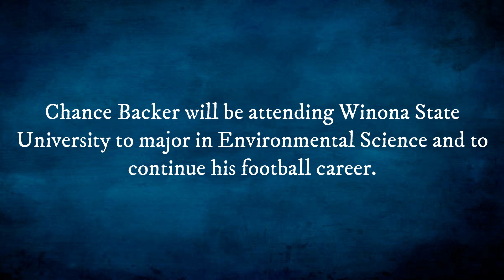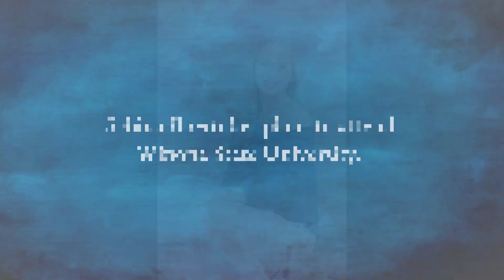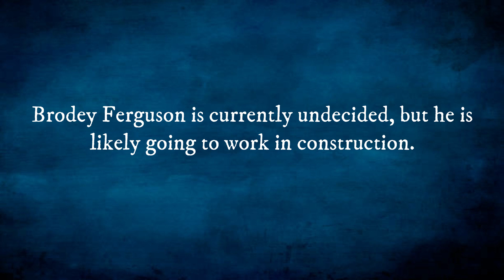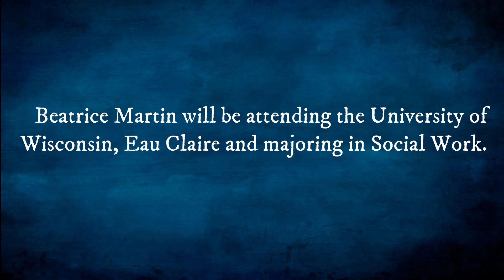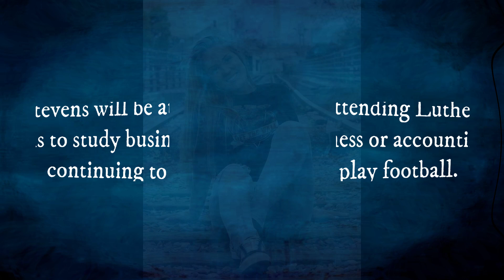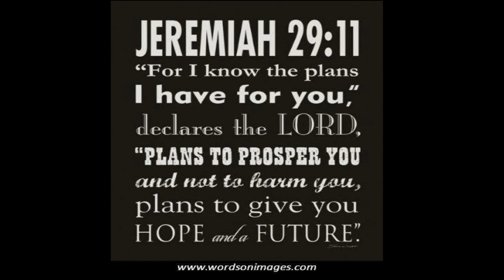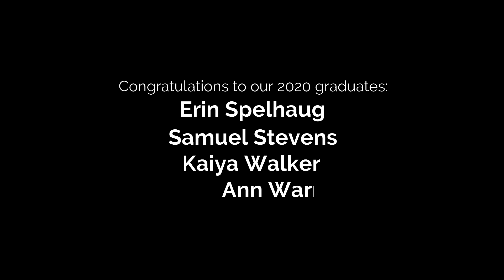2020 Chatfield Lutheran Graduate Celebration Video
Congratulations to the 2020 graduates at Chatfield Lutheran! You have been such a blessing to us! Blessings to you as you go onto your next adventures!

Thank you to Michael Hrstka and Barb Bernard for putting together this video!